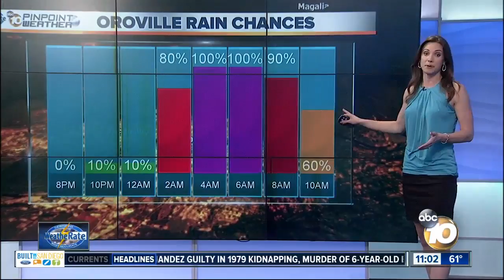Oroville dam evacuees choose to remain in shelters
A series of storms is expected to hit the area, so some residents are choosing to stay in shelters to remain safe.